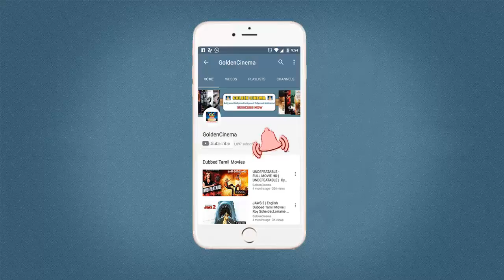கிறங்கவைக்கும் தமிழ் காதல் பாடல்கள் | பாடல் தொகுப்புகளை பார்க்க தவறாதீர்கள் | GoldenCinema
GoldenCinemas